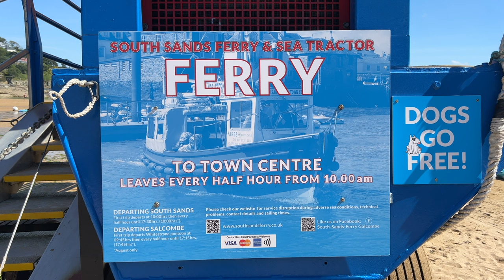Salcombe 2022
The summer ferry from South Sands to Salcombe
Devon, Aug 2022